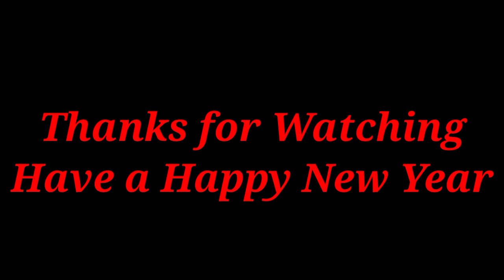2021 Holiday Dec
A tour of my holiday decorations 2021